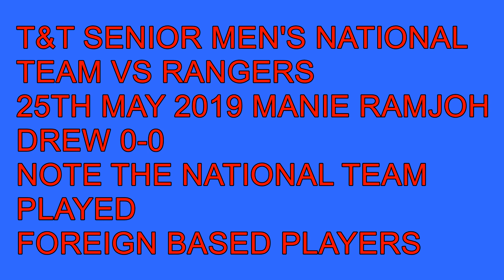TT VS RANGERS 25 MAY 2019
T&T Senior Men's National Team vs Rangers
0:0

NB. T&T played foreign based players